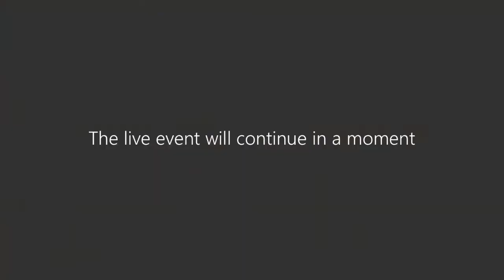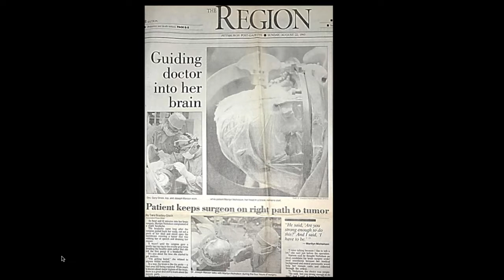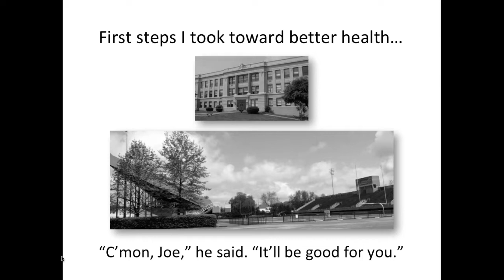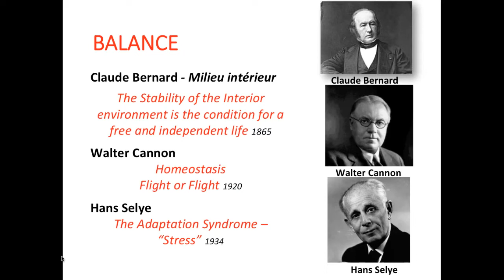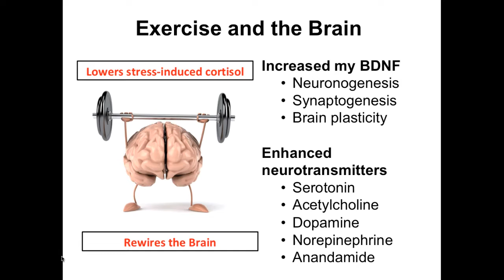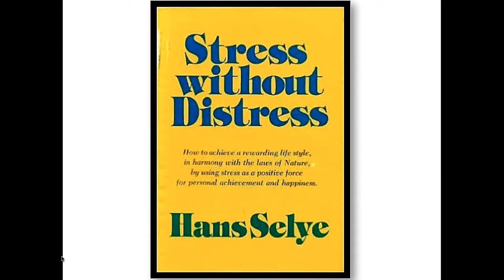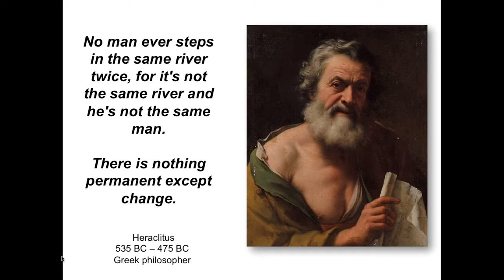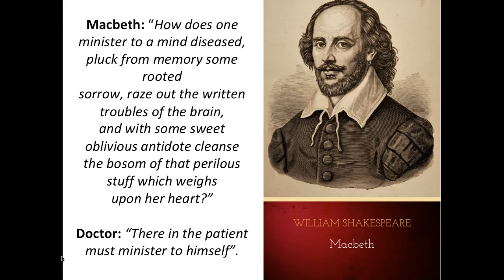Joseph Maroon Discusses Living a Healthy and Rewarding Life on Fridays with Friedlander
Health and sports medicine expert Joseph Maroon discusses the secrets to living a balanced and resilient life during ANY pandemic.